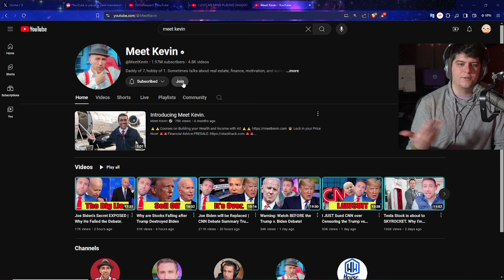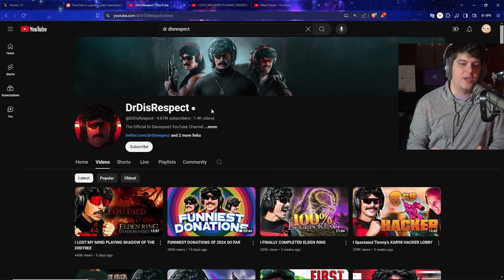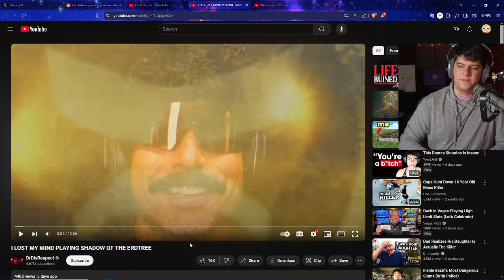DrDisrespect just got removed from YouTube | Partner has been revoked | is he just fully done?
PLAYSTATION VR2
0:00 Intro

Walmart: PS5 | PS5 Digital Edition (get stock notifications)
GameStop: PS5 | PS5 Digital Edition
Target: PS5 | PS5 Digital Edition
Sony: PS5 | PS5 Digital Edition
Newegg: PS5 | PS5 Digital Edition (auto notify available)